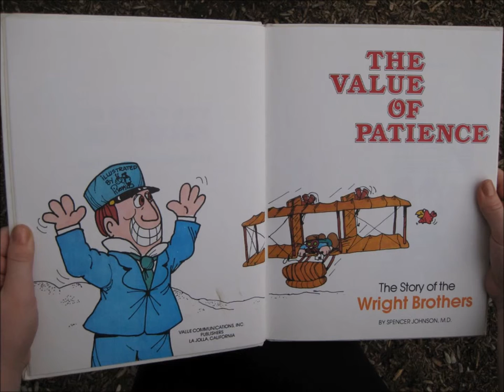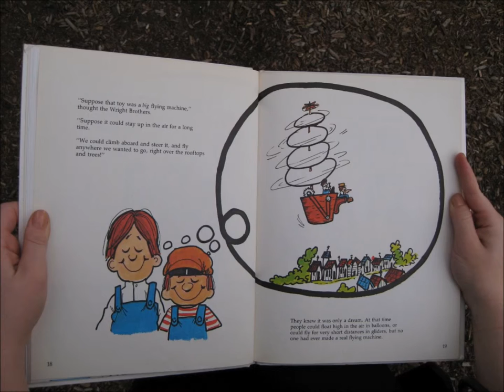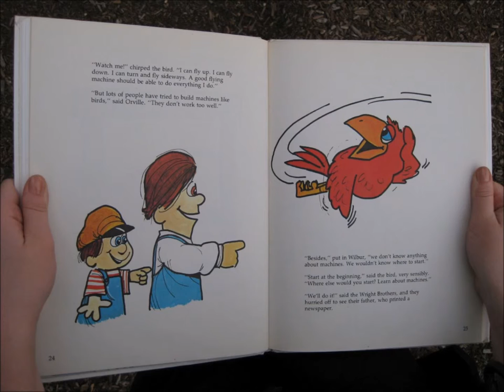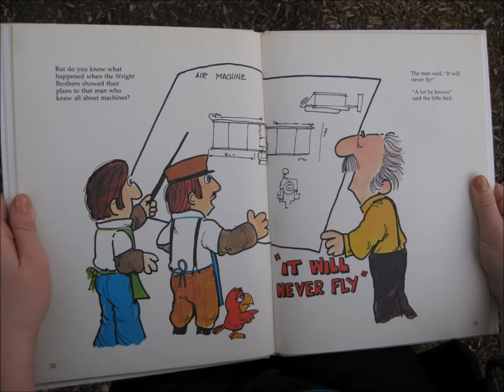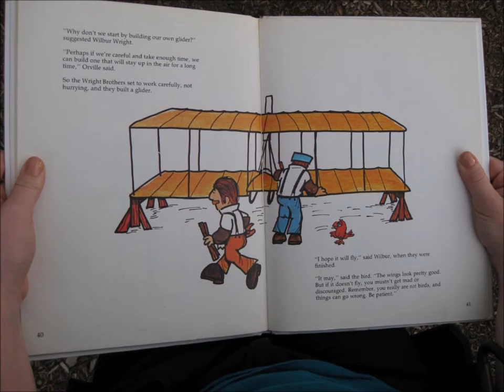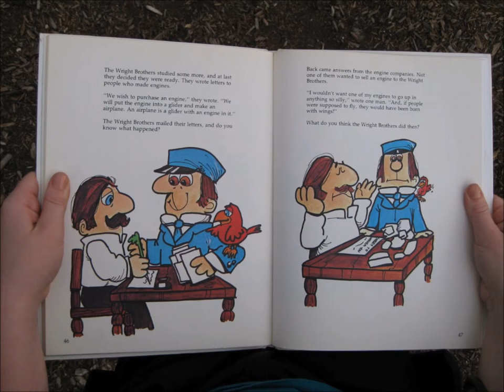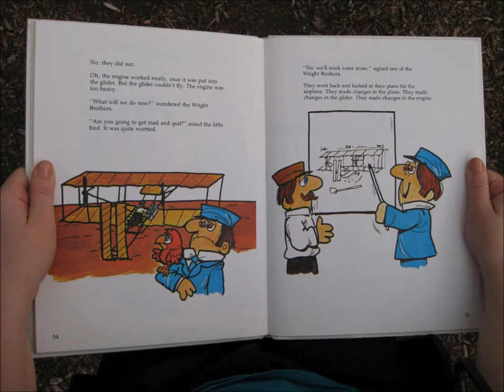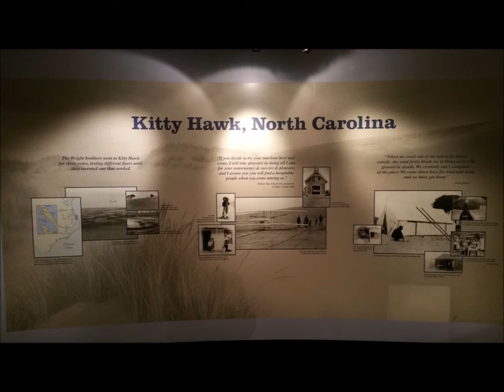The Value of Patience and Historical Facts about the Wright Brothers